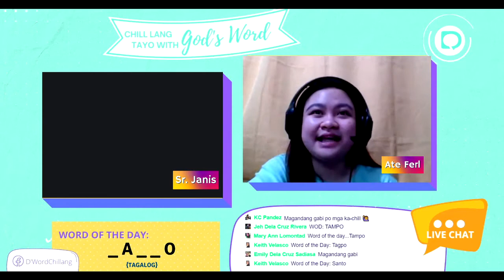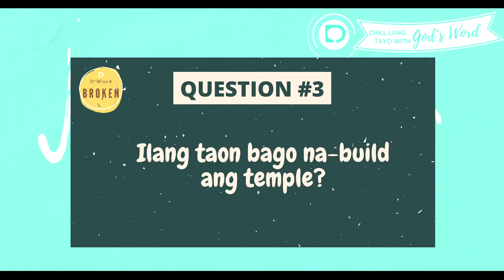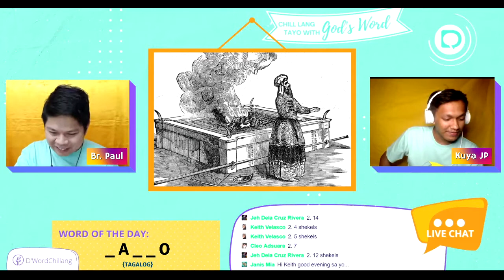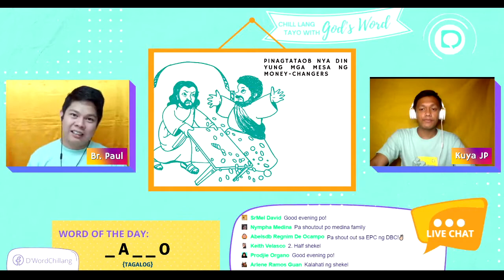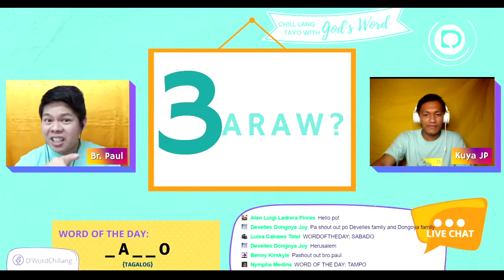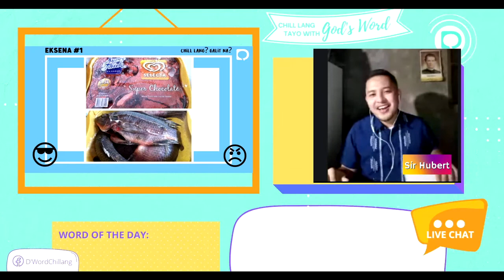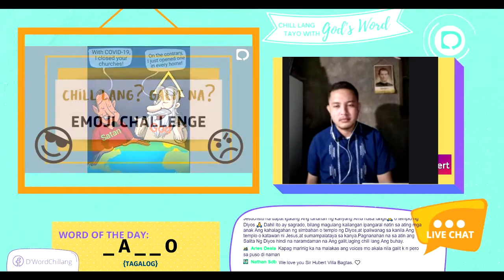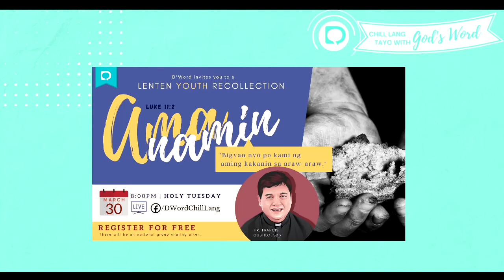Kailan nagiging TAMA o MALI ang ANGER?! | D'Word Season 2 Episode 4 | With Guest SIR HUBERT BAGTAS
Mainit na naman ang panahon, mainit din ba ang ulo mo Ka-Chill? 🤯😠😤

Aba, relax lang! Join na sa tambayan  and let’s check kung TAMA o MALI ang anger feelings mo with our Squadmate, Sir Hubert Bagtas! ✅❎

Segments:
D'Word in the World (0:00)
D'Word Unfolds (5:48)
D'Word Broken (8:06)
D'Word Shared (26:03)
D'Word Made Flesh (42:58)
Chill With God, D'Word Theme Song (53:35)